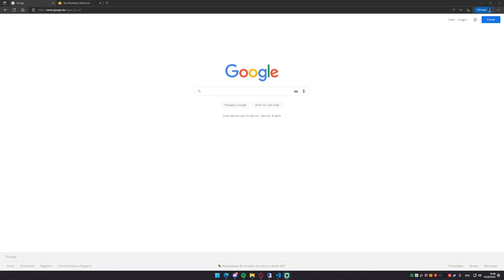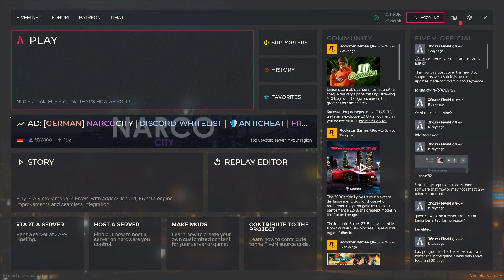EINKÄUFE EINLÖSEN l PAULBERGERRP GTA RP